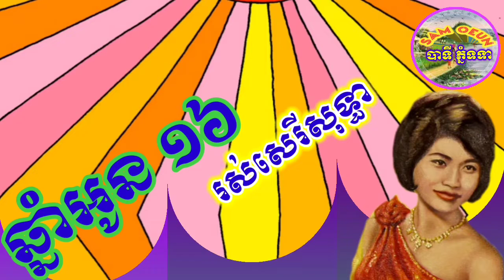ឆ្នាំអូន ១៦ ច្រៀងដោយ អ្នកស្រី រស់សេរីសុទ្ធា